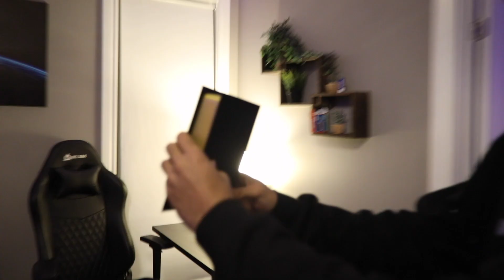MOCKING STROMEDY UNTIL HE GETS REALLY ANGRY (HE WENT INSANE)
Dajibodu

Ajibros

Dajibodu